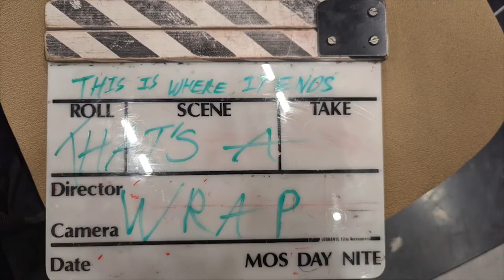A day in the life of a filmmaking student | Student Vlog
Join international student, Cole Michael Brownjohn, for a brief look at a day in the life of an LBU BA Filmmaking student.